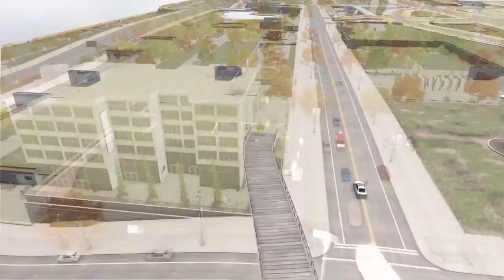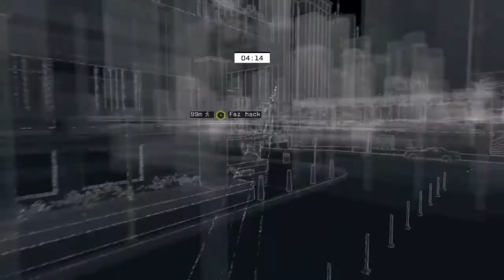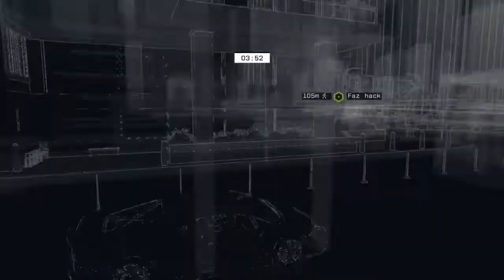Watch Dogs - MokkaPower Vs CaptainCarrots - Online Hacking #13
Epic hackathon, featuring Mokka and CaptainCarrots, part 2 of 5! :)
Just two crazy hackers having one hell of a good time, hacking and trolling each other like there's no tomorrow! :D
I can say this was my funniest and most enjoyable duel with Carrots! Hope you like it, too! :)

Please checkout Captain Carrots channel for more Watch Dogs videos including his side of these hacks. Here’s the link: